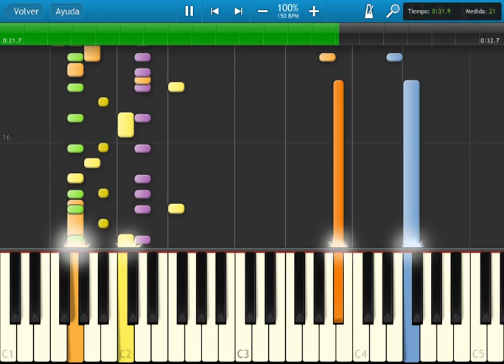Fire emblem 4 - enemy action - synthesia